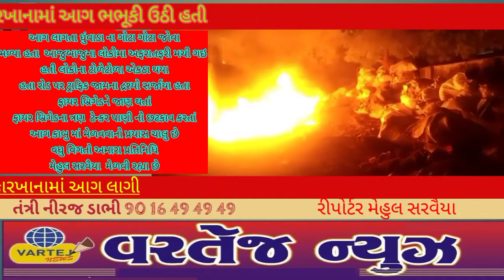*ભાવનગર શહેરના કુંભારવાડા વિસ્તારમાં પ્લાસ્ટિકના કારખાનામાં આગ લાગી